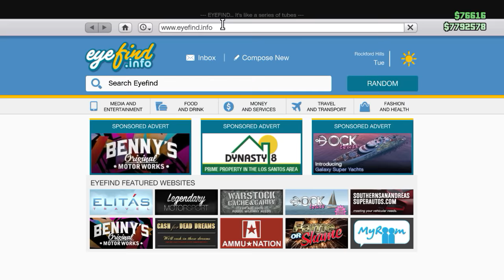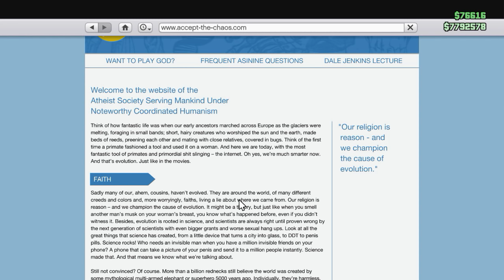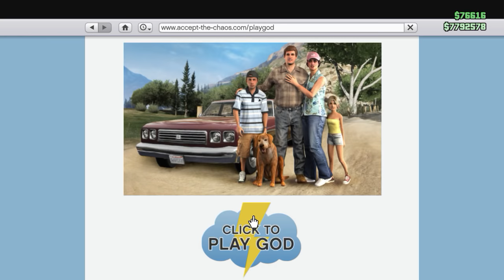GTA 5 Online Funny Moments - Professional Flyer & Hydra Jet Madness!